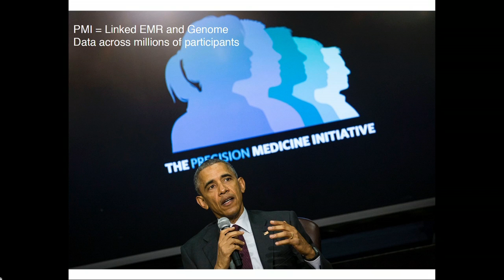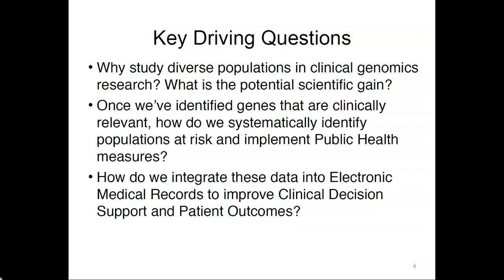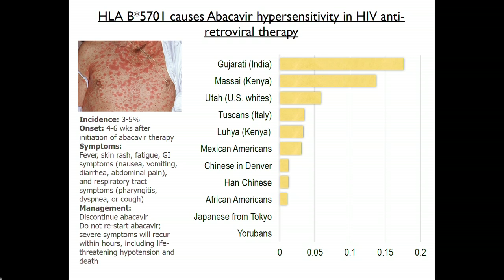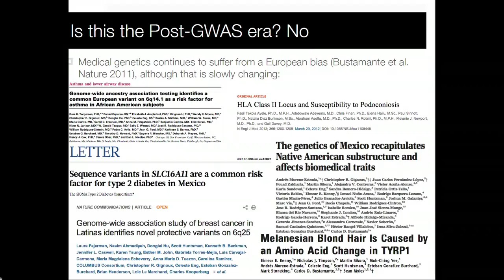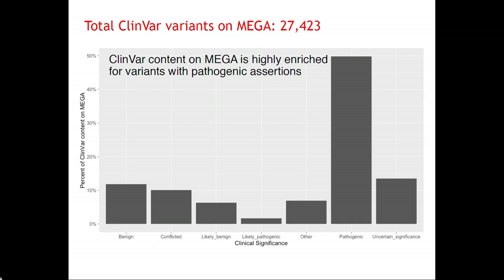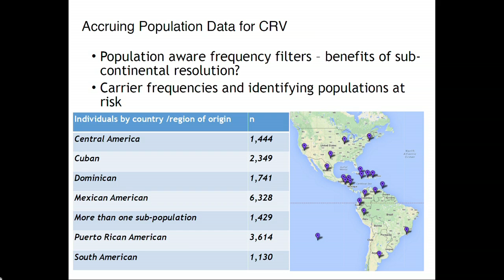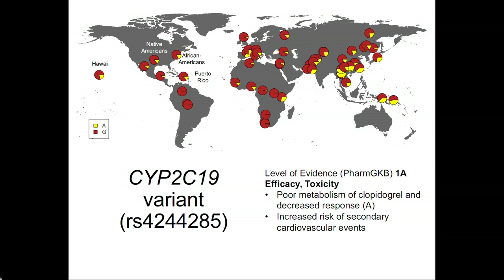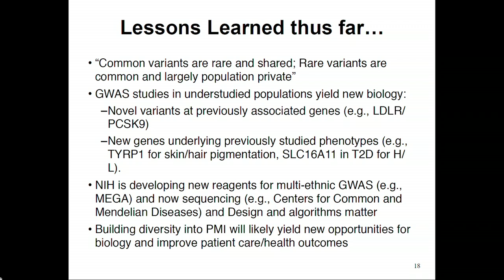Carlos Bustamante, Stanford - Stanford Medicine Big Data | Precision Health 2016